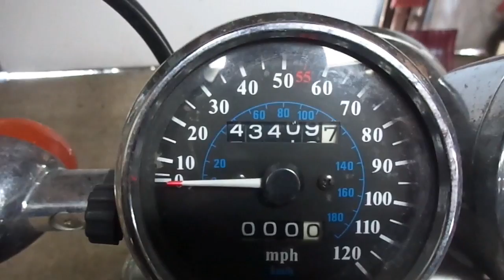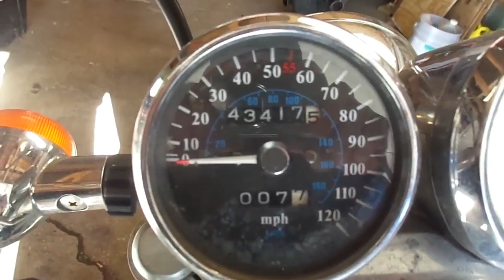PBC Ride 4 - My Personal Story of Backing Up Data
Temp  degrees 29
Start miles 43409,7